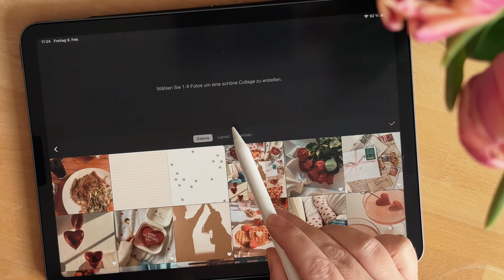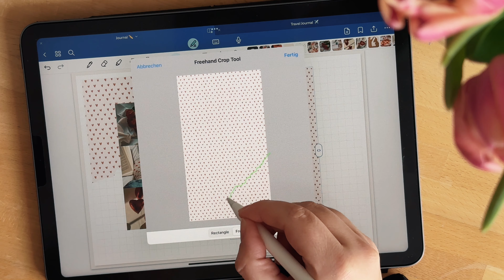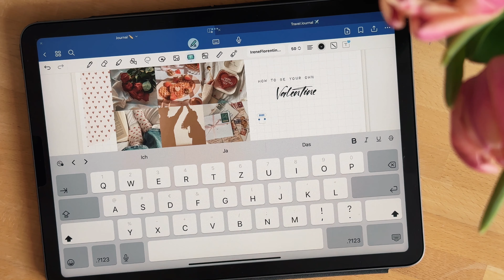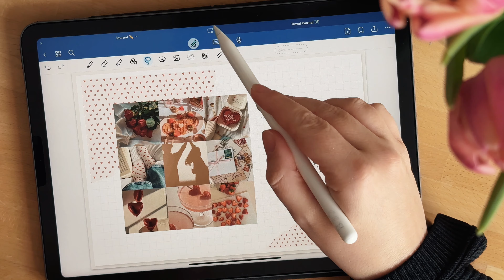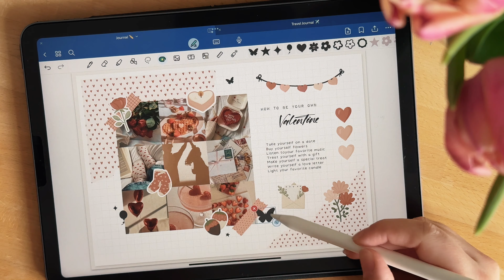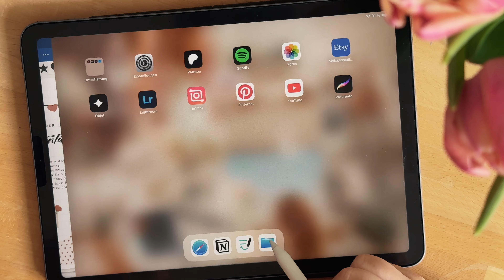Digital Journal with me / How to be your own Valentine / iPad Journal / Goodnotes Journal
Hallo ihr wundervollen Menschen! In diesem Video seht ihr wie ich auf meinem iPad in Goodnotes 6 mein Journal gestalte. Die Sticker könnt ihr in meinem Etsy Shop finden.

Schnappt euch ein leckeres Getränk und schaut zu wie ich mein Journal gestalte.

Wenn euch das Video gefällt und ihr mich unterstützen wollt, dann lasst doch bitte ein Like oder ein Abo da und besucht mich gerne in meinem Etsy-Shop.